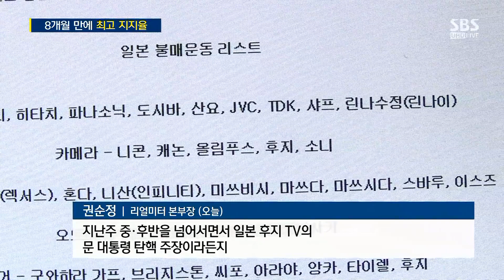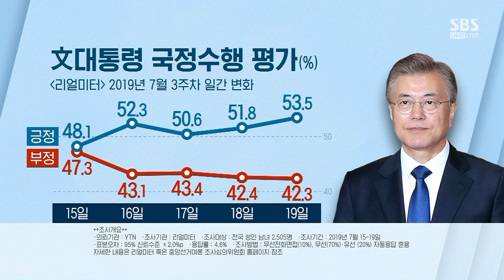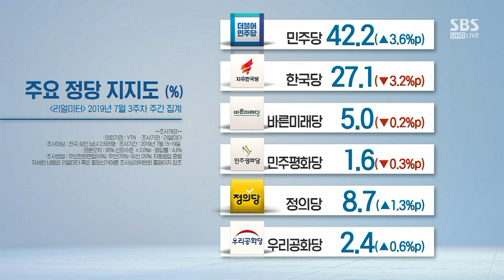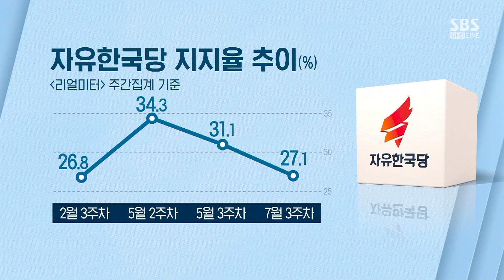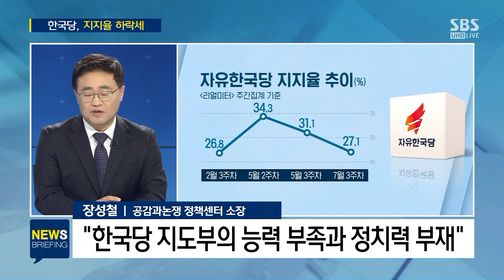'긍정 51.8%' 문 대통령 지지율, 8개월 만에 최고치 왜? / SBS / 주영진의 뉴스브리핑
● 대일 강경자세, 지지율 견인?

윤태곤 더모아 정치분석실장
"한일 갈등 시, 민심이 정부에 힘 실어주는 경향 있어"
"한국당, 스스로 '친일 프레임'에 갇혀"

장성철 공감과논쟁 정책센터 소장
"한국당 지지율 하락…황교안-나경원 체제에 대한 불신 영향"
"고정적인 부정평가, 국정 운영에 걸림돌로 작용"
"한국당 지도부의 능력 부족과 정치력 부재 드러나"

방문신 SBS 논설위원
"한일 갈등 상황 속 국민정서 반영된 지지율인 듯"